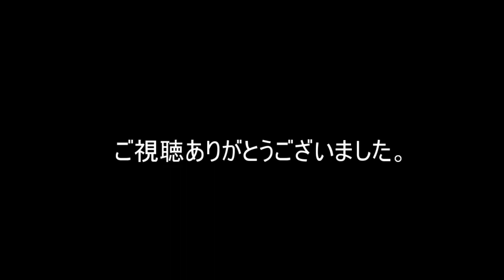【まったりロススト実況】 ～見目麗しき路修様～ 異国からの来訪者 前編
今回のイベントストーリーはボリュームたっぷりですね。
路修様と喜子の衣装の実装お待ちしてます。
ED曲:魔王魂

00:00　開始
08:15　2話
10:22　サムネ
16:05　3話